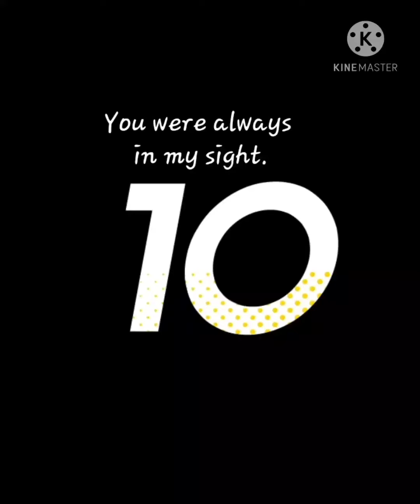you were always in my sight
lyrics,

Sometimes, I just wanna be alone
Something that I've been dreaming on
Someone that I can't deny
All of entire feelings  are making me change

Even if you feel like I love you no more
Maybe, I was just trying to hold my feeling.

Whenever anything happens, You care about me So, I never got scared 'cuz of you

As long as you  look after me,I will be your last
As we promised to be better than players.

Many things has been changed.
I Don't understand why the world need an exordinary comparison.
As being an alien won't get in goodness, but as long as I have you, I will be alright.